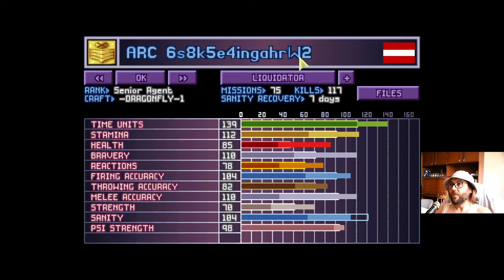E69 X-Com Files: Supply Ship Catch on 23 February 1999 Chasers Gameplay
The aliens have a base in Europe now. The base is regularly visited by an alen supply ship to replenish resources. It is a good oportunity for x-com agents to make some experience and collect some allien alloys and artifacts by catching this ship on landing. Thus it is best these bases to appear near x-com bases of operation. Gameplay video of Open X-Com: X Files mod from July 2022. The X-Com Files: UFO Chronicles episode 69.